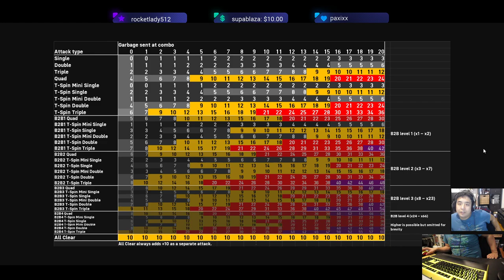Tafo plays TETR.IO finally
Want Tafo to do a cool challenge? Suggest a challenge/request here